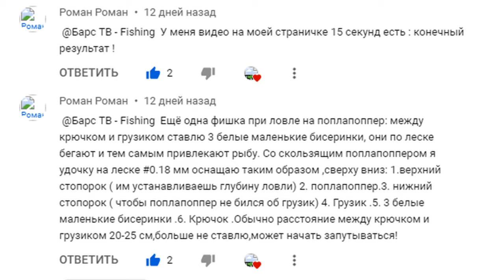Попла Поппер своими руками по технологии от моего зрителя.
Один из моих зрителей предложил очень интересный вариант изготовления попла-поппера. На мой взгляд получилась эффективная снасть, которой я и хочу поделится с вами!
Если возникнут какие-то вопросы по изготовлению и применению, задавайте их либо мне, либо можете обратится непосредственно к автору идеи. Вот его канал